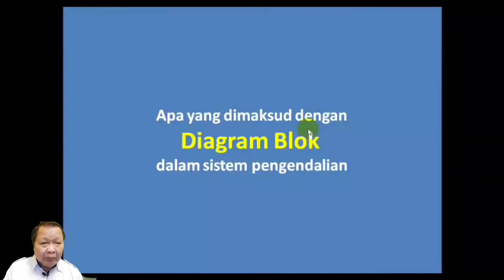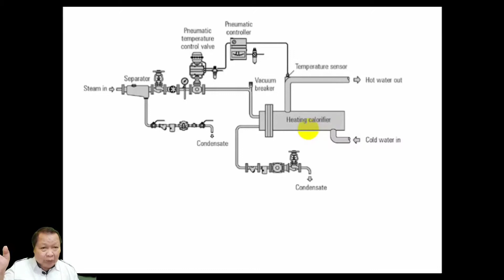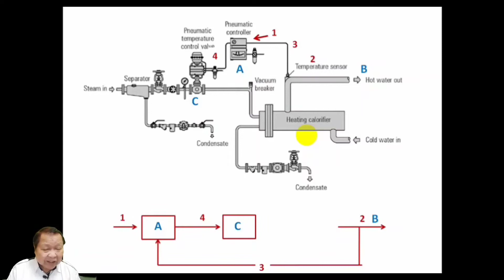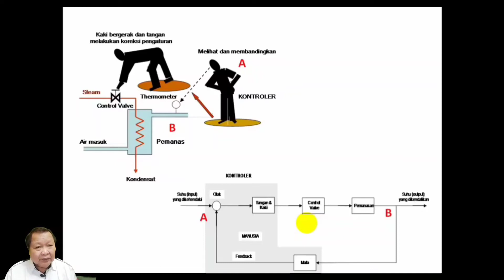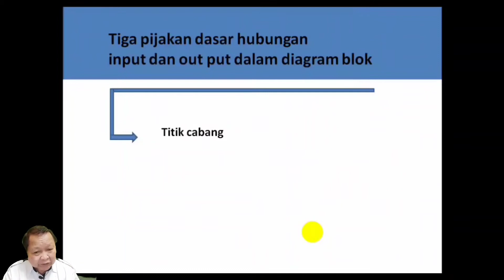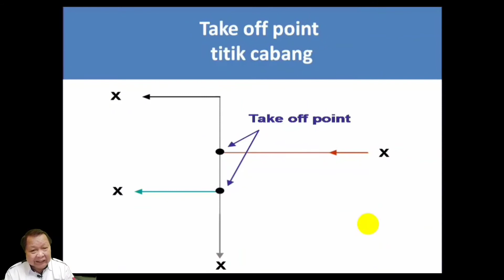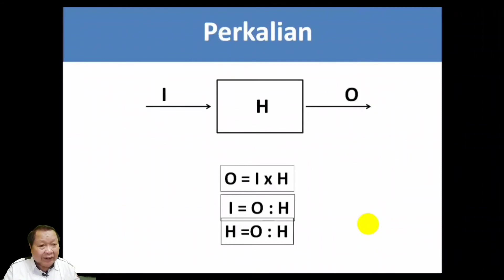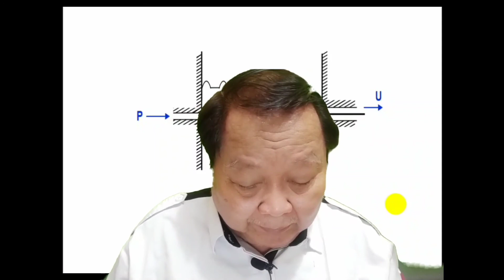Time to Q & A - Diagram Blok - Lilin Tua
Deskripsi tentang maksud dan tujuan diagram blok pada sistem kontrol

Diagram blok di dalam sistem kontrol  merupakan salah satu dari  metode pemertajam alur proses dan karakteristik serta besaran proses.

Untuk itu didalam program pembelajaran ini, kami berusaha sedetil dan serinci mungkin dalam menyampaikan materi dan contoh-contoh permasalahan yang bisa menunjukkan anatara lain :
a. Penyajian bergambar dari fungsi yang dilakukan oleh tiap komponen dan aliran sinyalnya .
b. Ringkasan atau tampilan gambar dari dampak hubungan antara masukan (input) dan keluaran (output) dari suatu sistim secara fisik.

Pada part 1 dari diagram blok, materi saya susun mulai dasar pengenalan tentang 3 (tiga) dasar pemahaman akibat hubungan   input dan output pada setiap komponen dari suatu sistem, yang selanjutnya akan dikembangkan pada penyajian materi di part 2 dan selanjutnya.

Karena materi saya sampaikan mulai dari dasar pemahaman, maka materi sangat penting diikuti oleh para instruktur, para dosen dan para pelaut mesin serta para peserta didik Diklat Pelayaran.

Salam
Lilin Tua